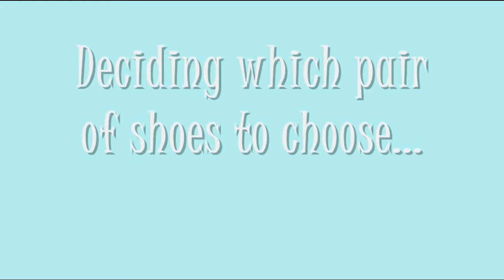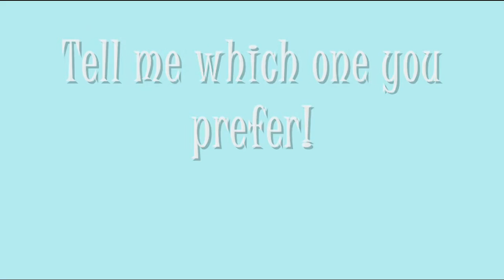Outfit of the Day - Edge Meets Lace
A simple outfit of the day. I decided to pair a long-ish black skull tshirt (Cheap Monday) along with these cute layered lace shorts (QED London). This way it balances out and doesn't look too girly (I really can't pull off a girly look). Just wore some everyday jewelery (watch and skull bangle) and a black and a cream studded bangle for a toned down edge. Huh, for shoes... I couldn't decide at that time, but eventually I went for the Dr. Martens boots. But definitely tell me what kind of shoes you'd wear with this outfit!